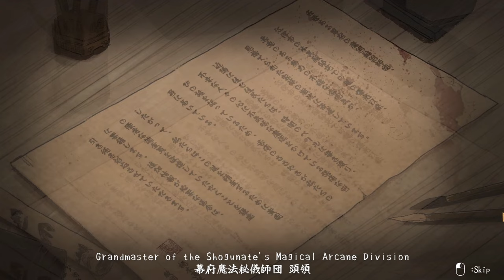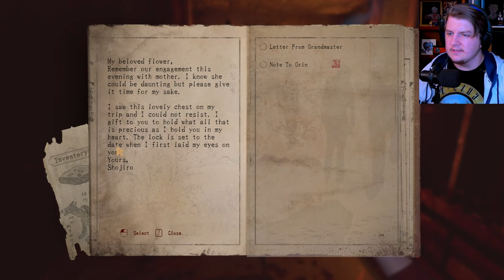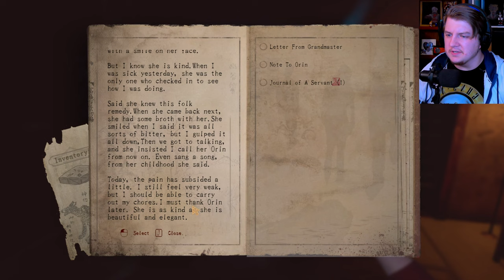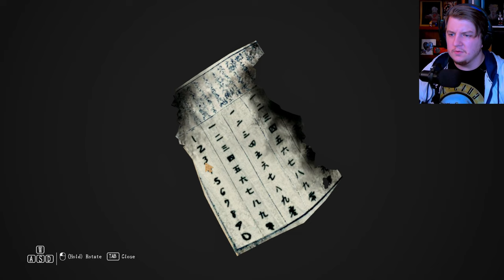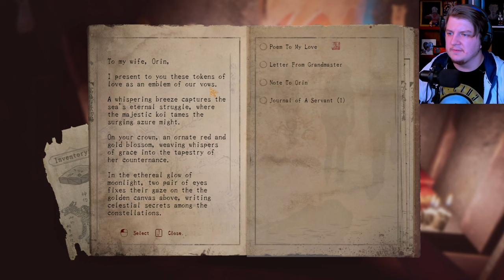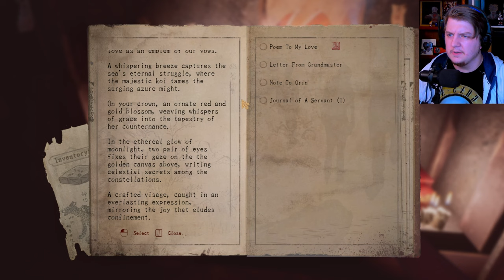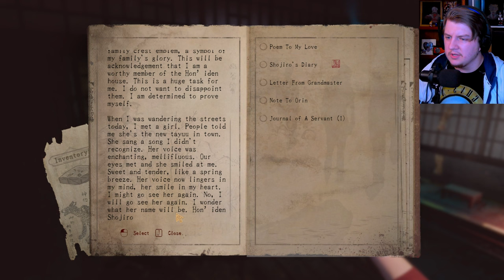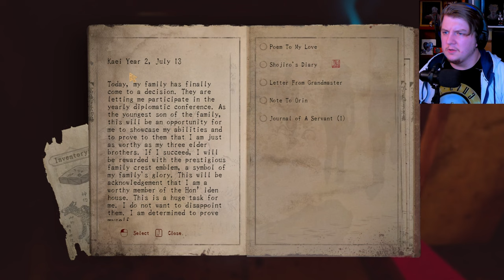Chiyo - Full Demo | THE EDO PERIOD IS HORRIFYING!!!